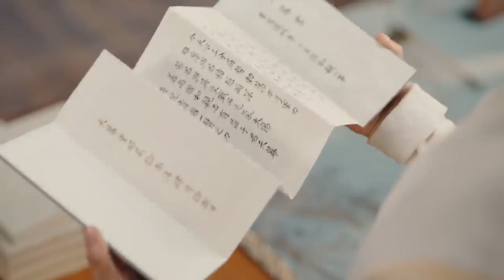Правитель сражен умом своей служанки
Дорама "Моя невероятная судьба" все серии тут @NewTVRussian